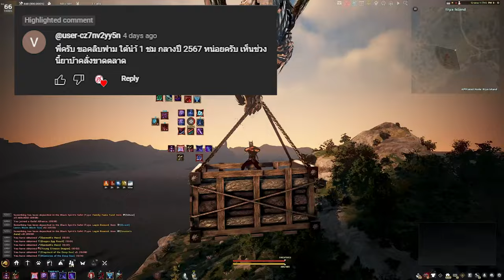Black Desert Online [ 1hour ] 1 ชม.ใต้น้ำรวยไหมในช่วงเวลาแบบนี้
ในช่วงเวลาที่ยาบ้าคลั่งราคาแรงขนาดนี้ ผมว่าเอาเรื่องอยู่นะ
ไม่ว่าจะฟาร์มขายหรือใช้เองคุ้มค่าอยู่

ช่องทางการสตรีมใหม่
Spec
-Internet-

-PC-
CPU: Intel Core i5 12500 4Gbz
M/B : Gigabyte M660 Gaming X
RAM :Hyper X Fury DDR5 32GB/5600mhz
VGA : Galax RTX 3070TI
SSD : Kingston 1024GB
Monitor : Acer XF240H 24" 144hz

-GamingGear-
Keyboard : Hyper X Alloy FPS Pro
Mouse :  Logitech G Pro Wireless
Mouse pad : Logitech G640 45x45CM
HEADSET : Logitech G Pro Wireless Headset